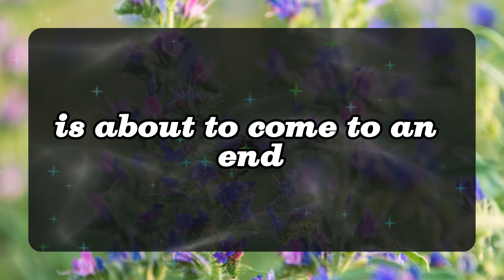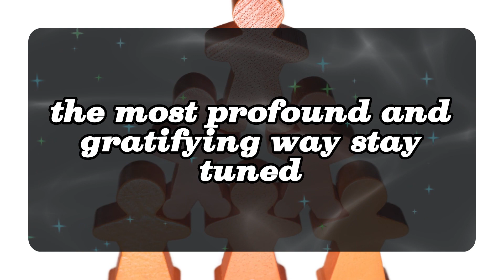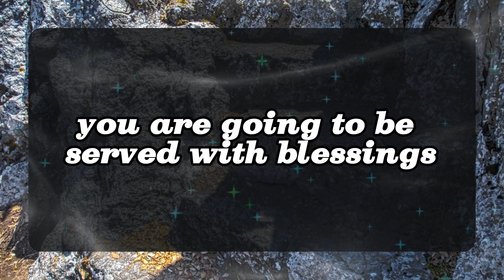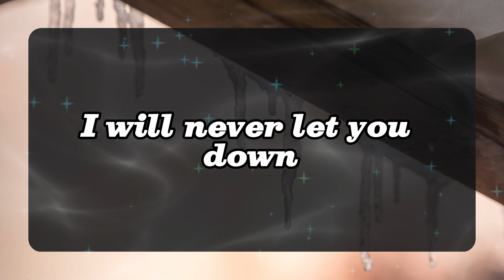11:11 💌God Says Someone is getting out of control due to your p.. Angels Message✝️God Miracles Today